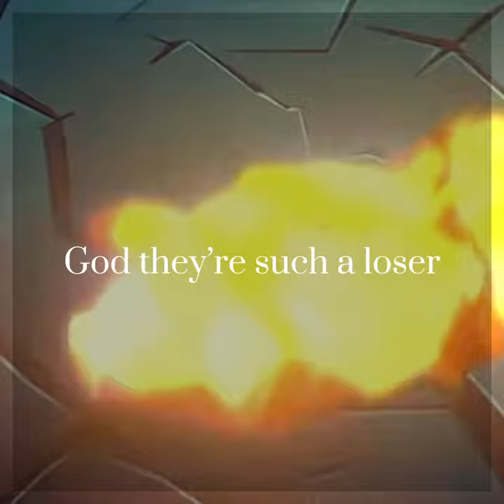Mk in the bathroom//Lmk//Mk angst//SPOILERS//By YourLocalSimp